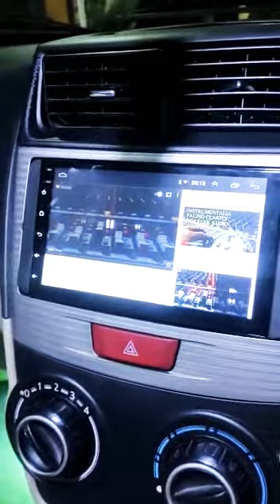AXIC GRESIK AXIC SELURUH INDONESIA SELAMAT DATANG DI WORKSHOP KAMI ((T2GRESIK))👏🙏✌👍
Alamat raya bringkang ruko taman menganti mas no 1sebelah pom bensin bringkang AKSES TOLL SUMO LEBIH MUDAH DAN CEPAT tlpn/wa 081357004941 MAS TOPAN

PUSAT GROSIR PENJUALAN AUDIO DAN VARIASI MOBIL TERLENGKAP TERMURAH DAN BERGARANSI RESMI
MELAYANI KIRIM2 KE SELURUH INDONESIA VIA JNE,KANTOR POS,J&T DLL 💥DATANG DAN BUKTIKAN SENDIRI